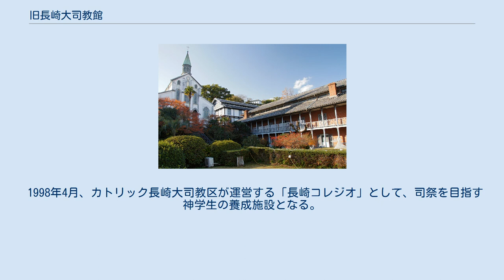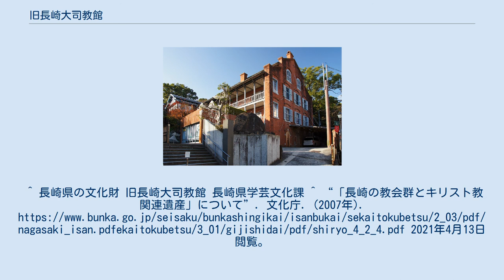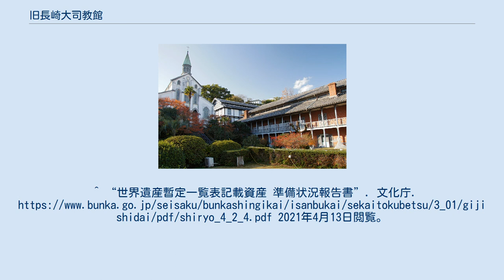旧長崎大司教館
大浦天主堂（左）と旧長崎大司教館（右）と旧羅典神学校（中央奥） 旧長崎大司教館（きゅうながさきだいしきょうかん）は、長崎県長崎市南山手にある県文化財に指定される歴史的建造物。
 カトリック長崎司教区（現・カトリック長崎大司教区）の司教館（司教公邸）として、パリ外国宣教会宣教師マルク・マリー・ド・ロ（Marc Marie de Rotz）と鉄川与助の共同設計、鉄川与助の施工により1915年（大正4年）に竣工した。
当時の司教座聖堂であった大浦天主堂に隣接して建てられ、1962年（昭和37年）に司教座聖堂が浦上教会に移された後も、1989年（平成元年）に現在の大司教館が浦上教会の近くに新築されるまでの間、大司教館として使用されていた。
日本のカトリック教会の大司教区（東京・大阪・長崎）の司教館の中で、唯一ほぼ完全な形で現存する戦前の遺構である。
その歴史的かつ建築史的価値の高さと希少性から、2011年（平成23年）3月に県の文化財に指定された。
 2007年（平成19年）にユネスコの世界遺産（文化遺産）暫定リストへ掲載が決まった「長崎の教会群とキリスト教関連遺産」の中では「大浦天主堂と関連施設」として構成資産の一つにもなっている。
 1998年4月、カトリック長崎大司教区が運営する「長崎コレジオ」として、司祭を目指す神学生の養成施設となる。
2013年4月には福岡に移転。
名称も「福岡コレジオ」となった。
^ 長崎県の文化財 旧長崎大司教館 長崎県学芸文化課 ^ “「長崎の教会群とキリスト教関連遺産」について”. 文化庁. (2007年). 2021年4月13日閲覧。
^ “世界遺産暫定一覧表記載資産 準備状況報告書”. 文化庁. 2021年4月13日閲覧。
^ “院長挨拶”. 福岡コレジオ. 2021年4月13日閲覧。